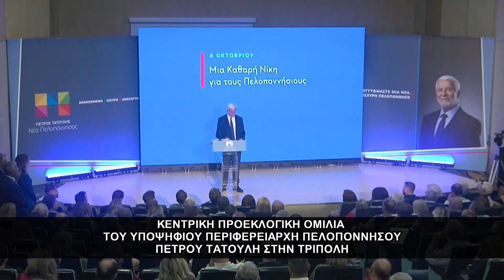Τρίπολη | Κεντρική ομιλία υποψηφίου περιφερειάρχη Πελοποννήσου Πέτρου Τατούλη